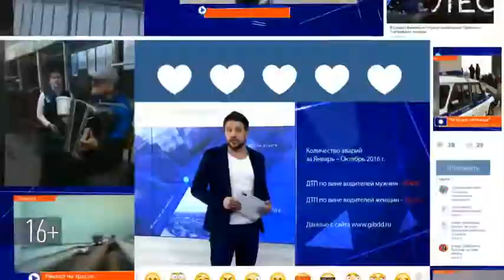Иномарка сбила пожилого мужчину на улице Мусина в Казани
Со слов очевидцев человек вышел на проезжую часть в неположенном месте.